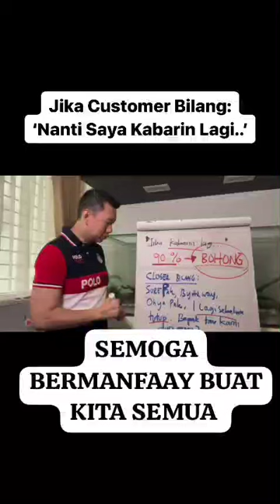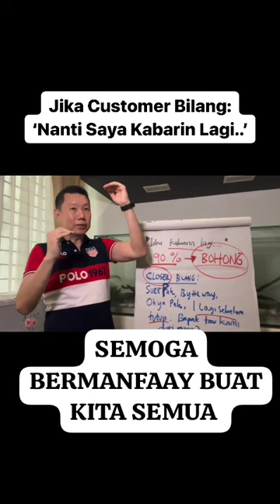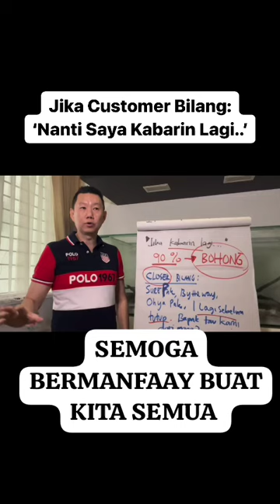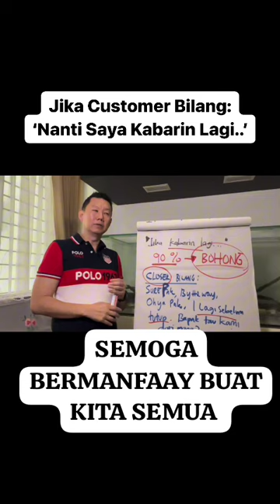PROFESI SALESMAN WAJIB NONTON